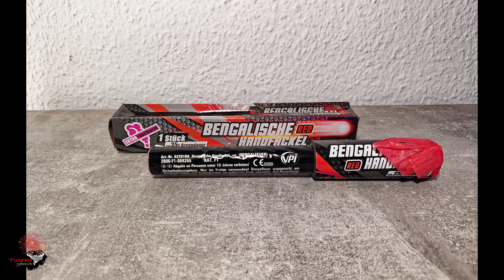[4K] Weco Feuerwerk - Bengalische Handfackel Rot - F1 - Penny - Silvester 2023/2024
F1 Jugendfeuerwerk Oktober: Im Oktober gibt es hier ausschließlich Jugendfeuerwerk Videos die ich in 2023 aufgenommen habe! Die Bengalischen Handfackeln von Weco sind ein wirklich tolles F1 Produkt und das gilt für alle Varianten :-) Aufgenommen mit dem XIAOMI Redmi Note Pro 12 im 4K Auto Modus.